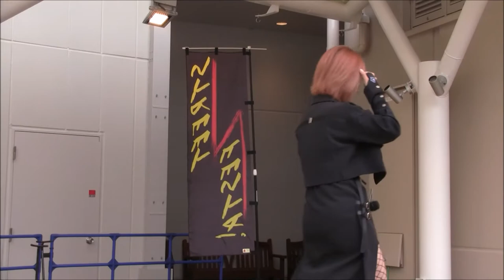まりぃな ライブ ♡ MaleeNa ♡ 新曲 Time Flows 元 Keeper Girls（キーパーガールズ）の2020年9月22日 STREET FESTA みのおキューズモールでのライブ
♡ MaleeNa ♡ 元 Keeper Girls（キパガ） 大阪府池田市にある五月山
動物園に住むウォンバット応援するウォンバットアイドル！

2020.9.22 みのおキューズモールで行われたMaleeNa （まりぃな）の
新曲Time Flows

♡ MaleeNa ♡
はまだまりな